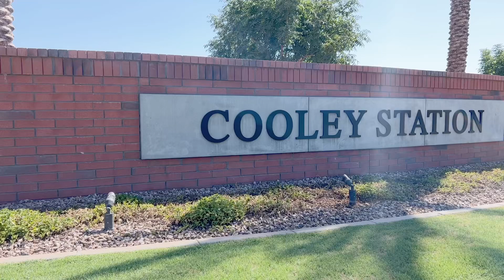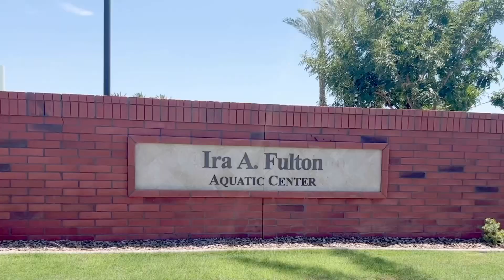Homes for sale Cooley Station Gilbert.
New listing in Cooley Station Gilbert. 5bd 3.5 ba listed at $900,000.